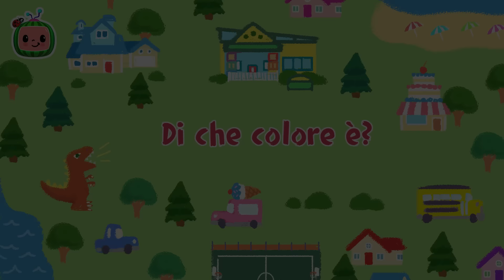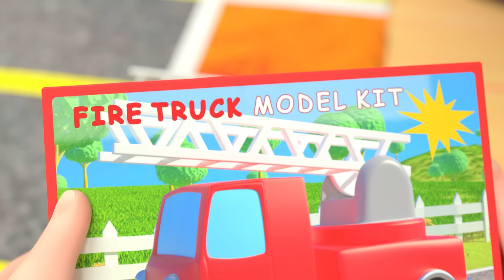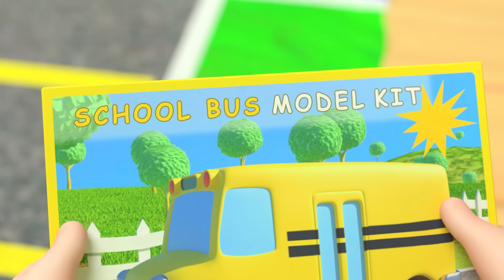La canzone che ride | CoComelon Italiano - Canzoni per Bambini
00:00 Introduzione
00:09 La canzone sul ridere
02:16 Cucù
04:05 La canzone dei nomi
07:52 Il papà giornata spiagatta
11:09 Balliamo il tip-tap
13:37 La gelatina e I colori
17:11 Il mercatino per finta
20:11 La barchetta va
22:35 Contiamo le mele
25:29 Di che colore è?
29:45 Un, due, tre e quattro
31:35 Mamma e figlia
34:35 L'animaletto
37:43 La canzone degli strumenti musicali